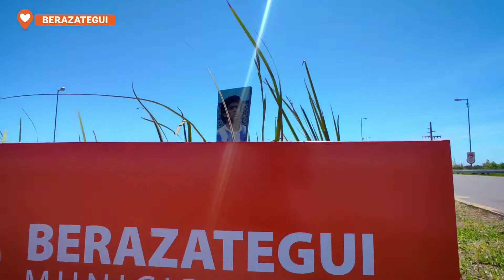Homenaje a Maradona